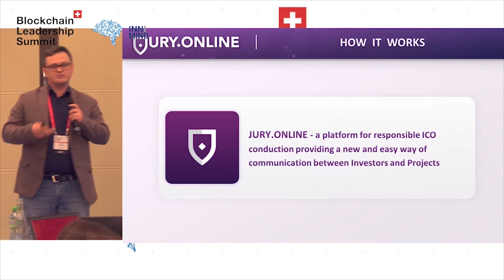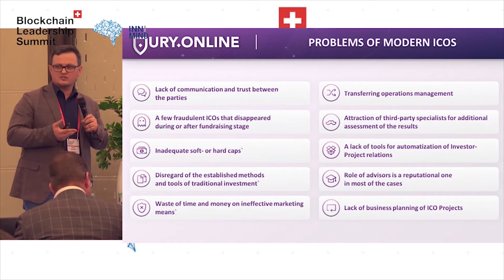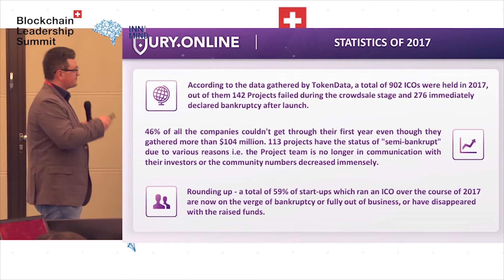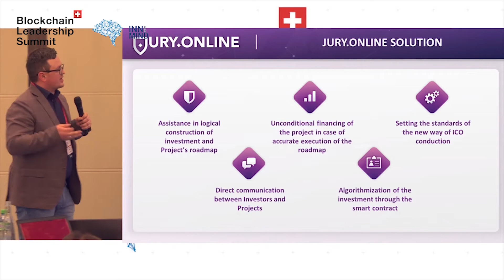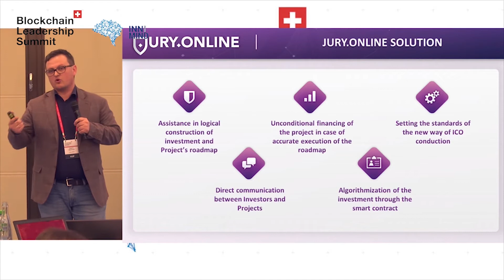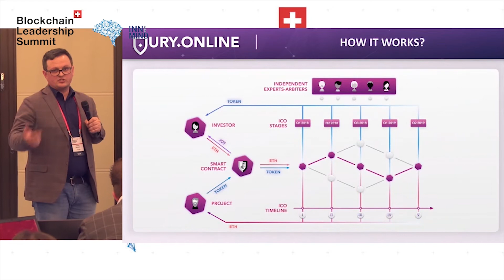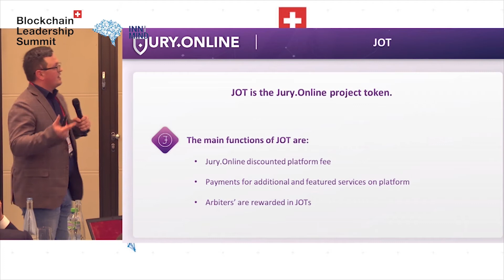ICO startup pitch: Jury Online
The presentation of blockchain company Jury Online on the startup pitch competition during Blockchain Leadership Summit 2018 in Zurich.

Jury Online claims to be "the future of arbitration".

On this video, Valeriy Strechen from Jury Online team makes ICO pitch for the jury of investors on Blockchain Leadership Summit.

BLOCKCHAIN LEADERSHIP SUMMIT 2018 in Zurich - the Global Think Tank of Industry Leaders, organised by InnMind.com

More information about past Summit, as well as announcement of the next one you can find